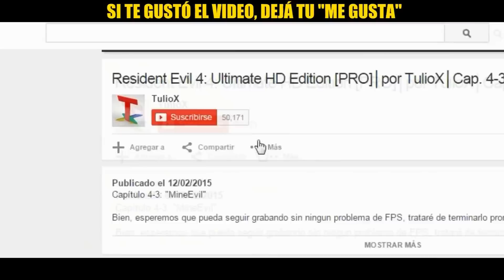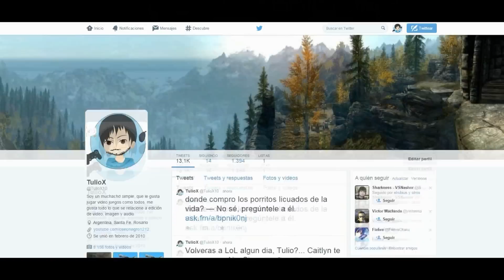Crash Bash│en Español por TulioX│Reliquias de Platino: 10/28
En el próximo vídeo voy a colocar los vídeos de las personas que aceptaron el reto, este vídeo lo hice muy a los apurones y además me salió bien, por suerte.